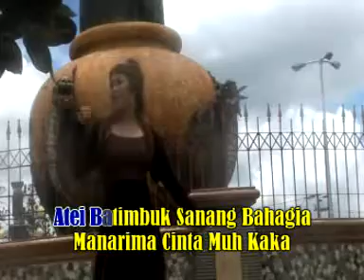NOSTALGIA ITAH-Voc-MAYA KARTIKA SARI-Cipt-LAN TEJUL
Dangdut Dayak-LAGU DAYAK KALIMANTAN TENGAH " NOSTALGIA ITAH" BY MAYA KARTIKA SARI  CIPTAAN LAN TEJUL
 NOSTALGIA ITAH

Voc : Maya kartika sari
Cipt : Lan Tejul
Arr/Mixing : Lan Tejul
Video Editor : Santosa Nagoya -Dedensy Management
Produksi  CV Dedensy Anugerah Visual Mandiri